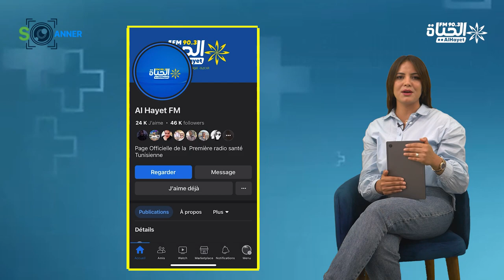SCANNER : خدعوك فقالوا...حلق الشعر يزيد من سرعة نموه وكثافته